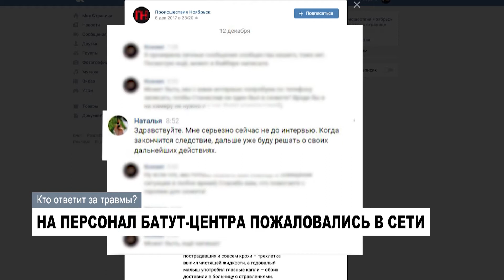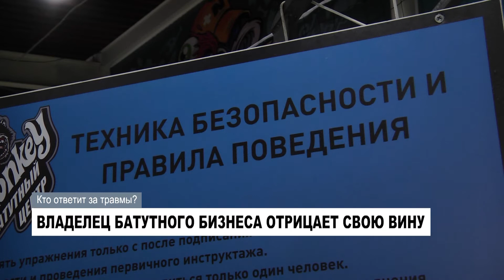29.12.2017 НОЯБРЬСК24: Спецрепортаж Травмы на батутах